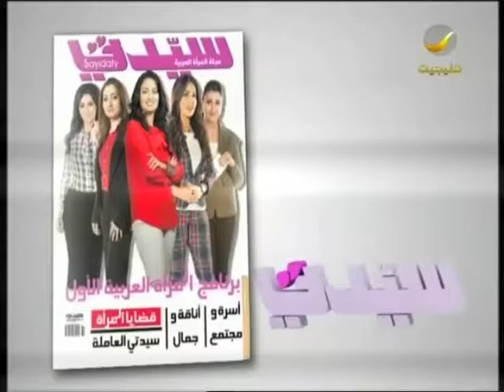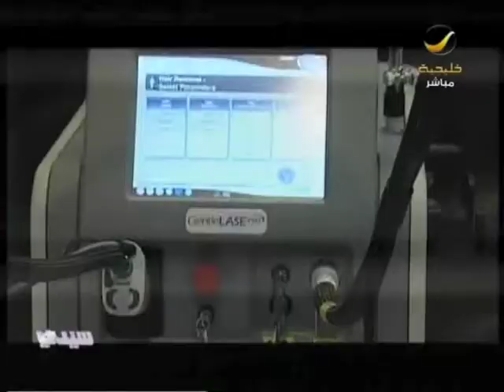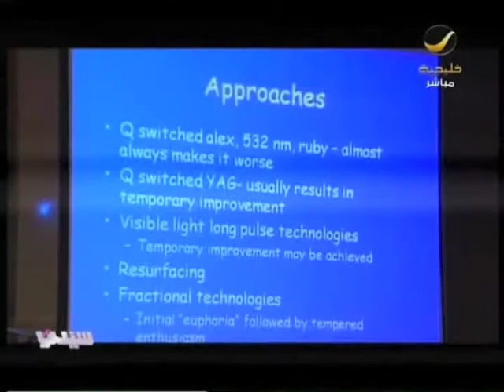Rotana Khalegiya | 23th November 2013 | The 13th International conference of the saudi society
The 13th International conference of the saudi society of dermatology & dermatologic surgery ( SSDDS ) -- ROTANA Khaligiya Copy writes